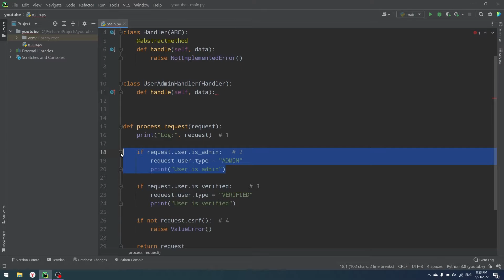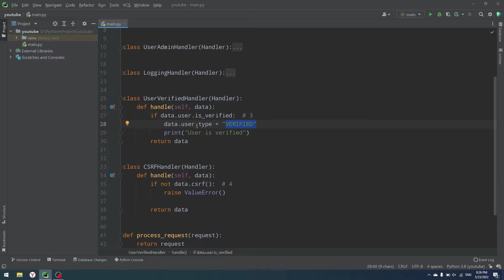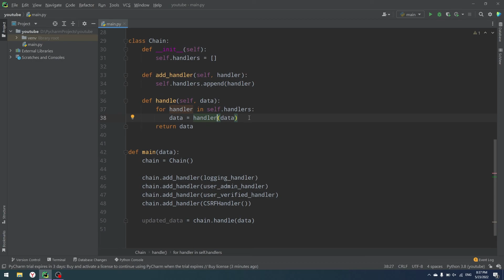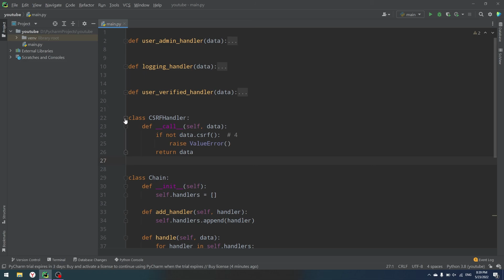CHAIN OF RESPONSIBILITY PATTERN IN PYTHON. USE THAT PATTERN IN YOUR CODE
Andrey Ivanov - Python